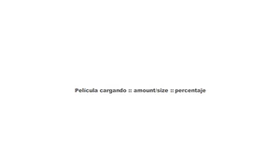Marionetas recibe a Peña Nieto y Angélica Rivera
A unas horas de contraer matrimonio la pareja de moda llega con Mario Netas